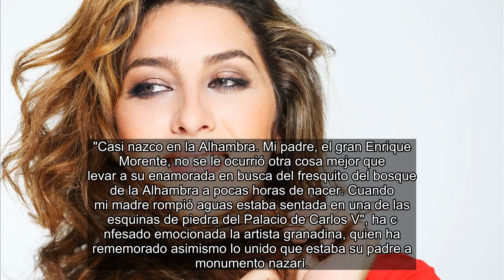✅ Estrella Morente 'vuelve' a la Alhambra